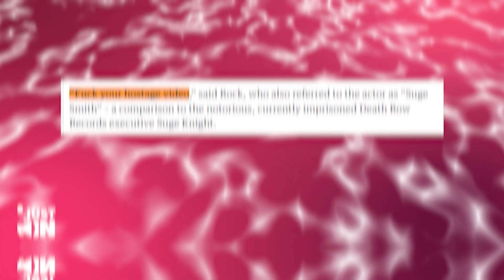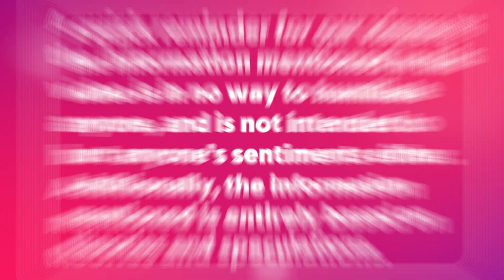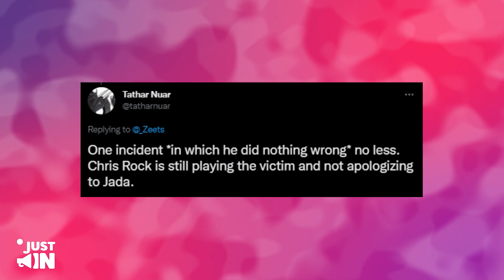Jada Pinkett Calls Chris Rock HYPOCRITE After Still Exploiting Her Family For Money!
Jada Pinkett Calls Chris Rock HYPOCRITE After Still Bullying Her Family For Money!
Jada Pinkett has called Chris Rock a hypocrite after still bullying her family for money! Chris Rock is holding back no punches as he continues to rip through Will and Jada Smith in his latest comedy special, which has made Jada very angry.